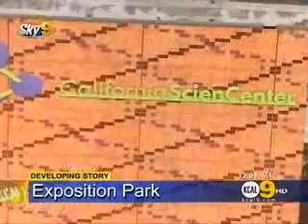California Science Center Selected to Receive Space Shuttle Endeavour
NASA Administrator General Charles Bolden announced today that the California Science Center is one of four institutions chosen to receive a Space Shuttle Orbiter for permanent display. The announcement came during a ceremony at the Kennedy Space Center in Cape Canaveral, Florida marking the 30th anniversary of the first space shuttle launch.

"We are thrilled with the distinguished honor of being awarded the flown Space Shuttle Orbiter Endeavour. We would like to express our heartfelt thanks to NASA Administrator General Bolden and all of those at NASA who have demonstrated their confidence in the California Science Center and recognize the importance of returning the Endeavour to its home in California," notes Science Center President Jeffrey N. Rudolph. "The Endeavour will provide an educational platform for the public to celebrate California's long time leadership in science, technology, mathematics and engineering. We are confident that it will serve to motivate and inspire millions of young people to dream about possibilities and will attract and engage the next generation of California's and our nation's workforce in these fields."

The California Science Center has a gallery dedicated to air and space artifacts and the addition of the Space Shuttle supports the goals of its 25-year Master Plan, which includes building an entirely new gallery devoted to aeronautics and space exploration. The Science Center's proposal to NASA included the support of federal, state, city and county leaders, including Governor Jerry Brown, former Governor Arnold Schwarzenegger, Senator Barbara Boxer, Senator Dianne Feinstein, former Congresswoman Diane Watson, Congresswoman Maxine Waters, the California Congressional Delegation, State Senator Curren Price, Assembly Member Mike Davis, Mayor Antonio Villaraigosa, Councilman Bernard Parks and the Los Angeles City Council, and Supervisor Mark Ridley-Thomas.

The Science Center welcomes 1.4 million guests annually. For more information about NASA's placement of the space shuttle orbiters,